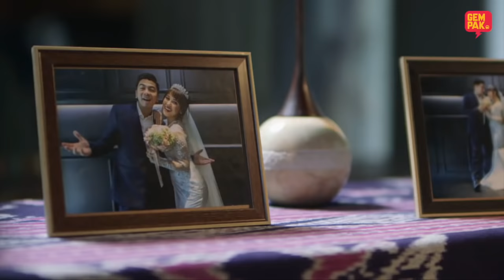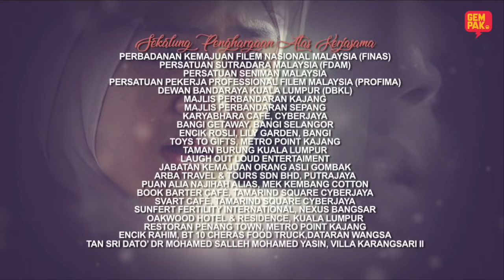[EPISOD PENUH] Cemburu Seorang Perempuan - Episod 1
Bila dah cemburu ni, kadang-kadang boleh buat sesuatu yang di luar fikiran.Macam tu la yang jadi dekat Emilia. Dhia dan Zikri yang sudah lupakan perasaan mereka terpaksa hadap perangai Emilia. Jom layan Cemburu Seorang Perempuan di slot terbaru Drama Vaganza.